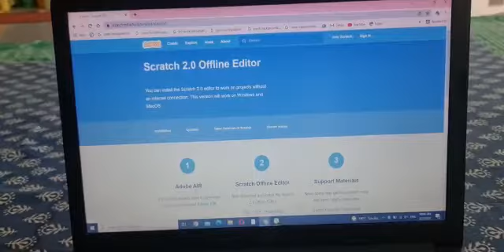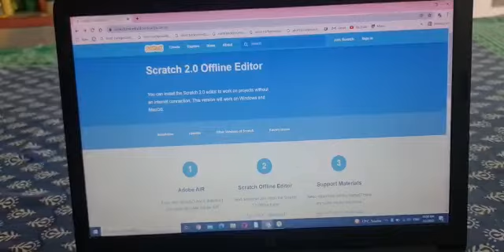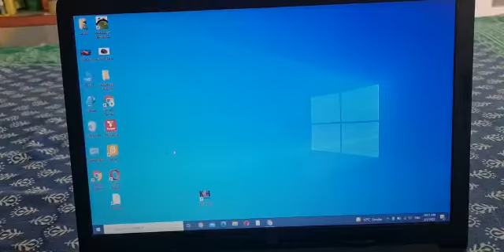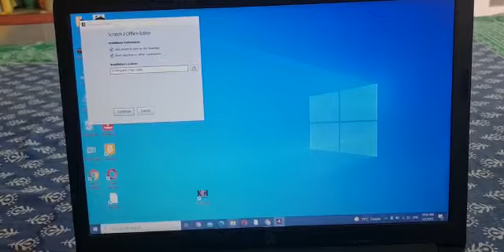Easiest way to download scratch 2.0 in Windos 10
Video from Navya Jain